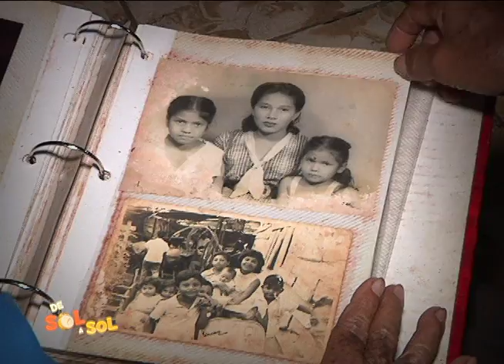De Sol a Sol, Bodas de Oro